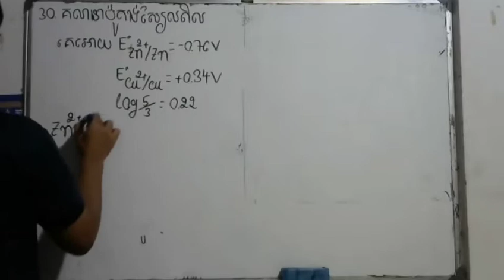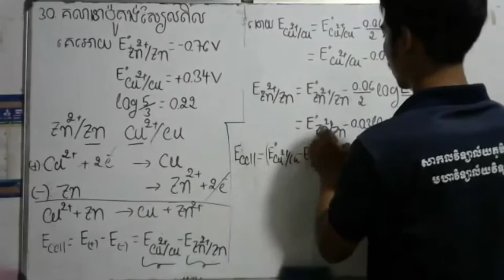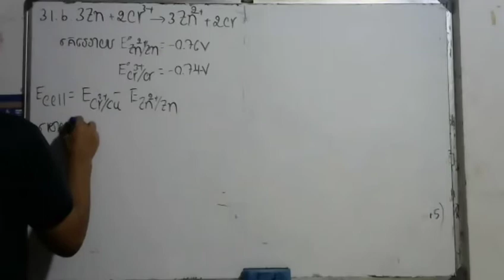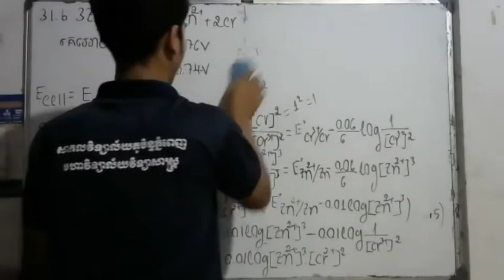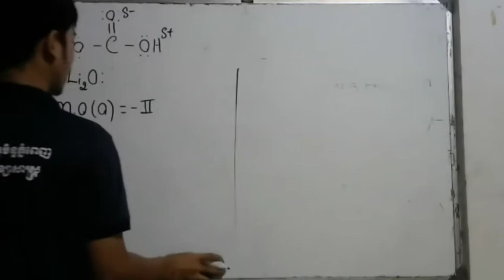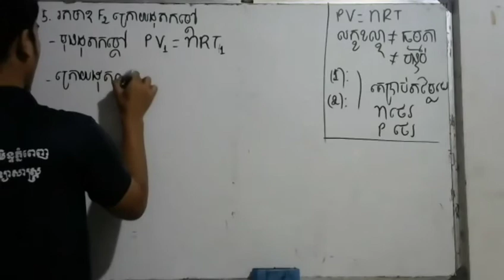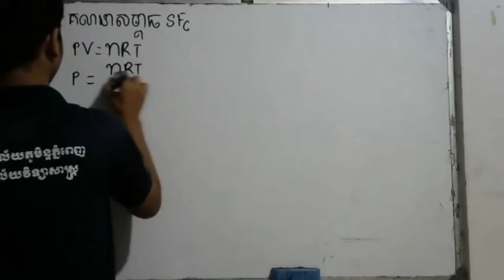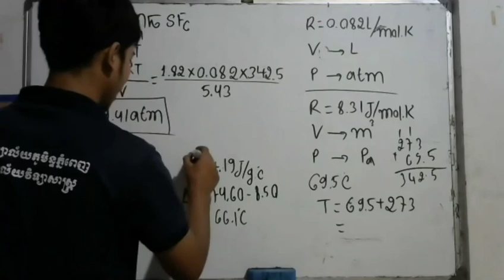(Raymond Chang)កែវិញ្ញាសា ភាគ15